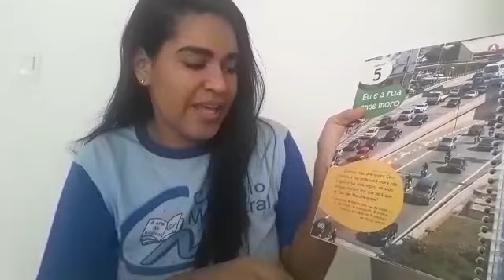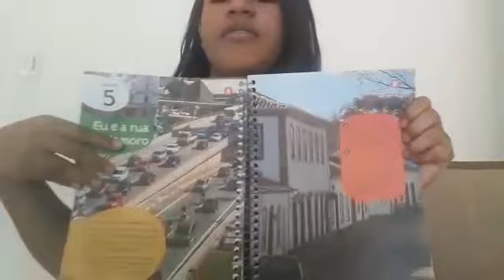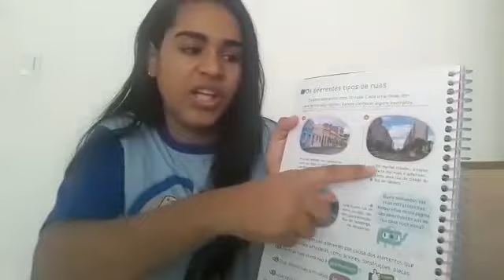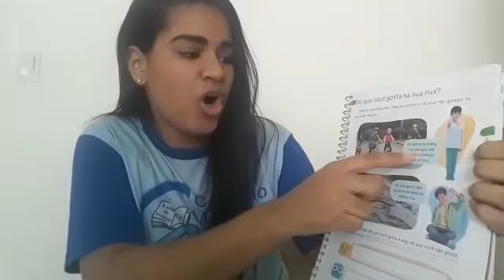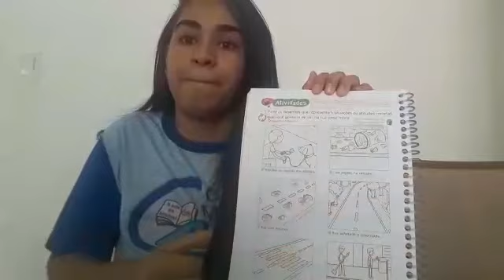Geografia 1° ano fundamental - Eu e a rua onde moro